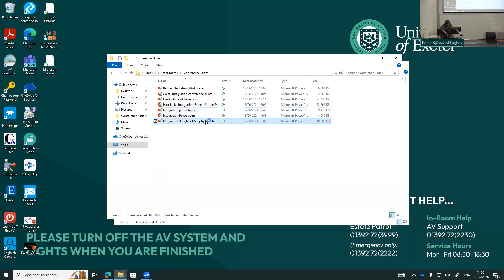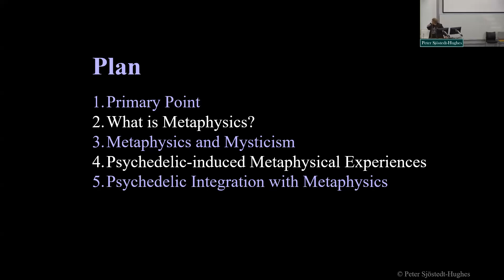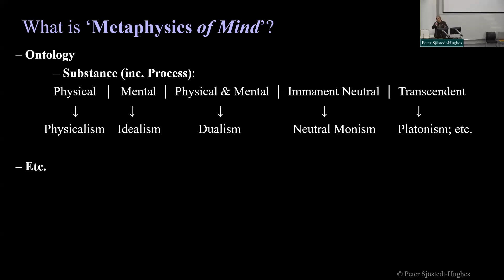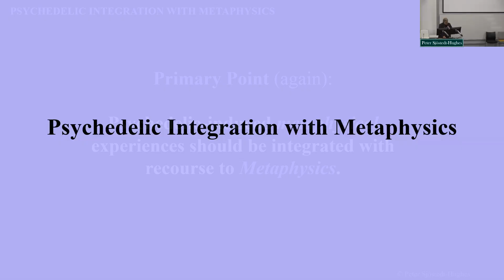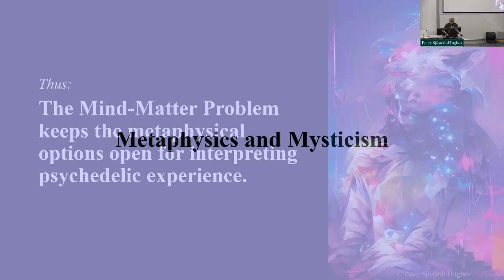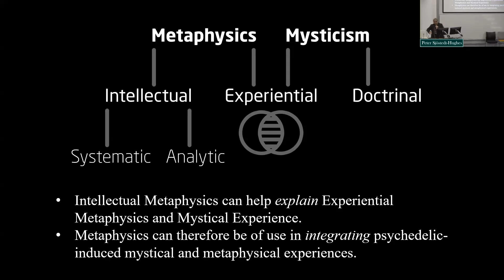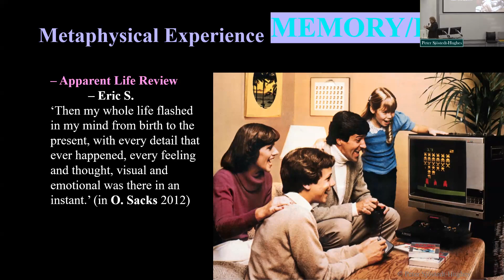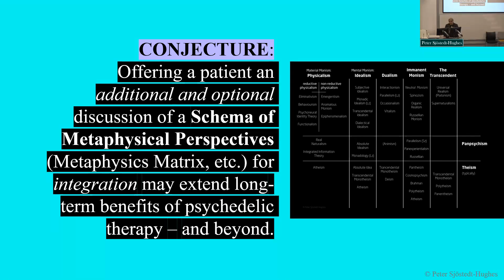On the Need for Metaphysics in Psychedelic Therapy and Research - Peter Sjöstedt-Hughes - 13/06/24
Interrogating Psychedelic Integration - 'On the Need for Metaphysics in Psychedelic Therapy and Research' - 13/06/24

Part of the 'Philosophical Reflections on Psychedelic Experiences and Integration' panel.

Dr Peter Sjöstedt-Hughes, University of Exerer
On the Need for Metaphysics in Psychedelic Therapy and Research

Abstract: The essential proposal of this talk is that psychedelic-induced metaphysical experiences should be integrated and evaluated with recourse to metaphysics. It will be argued that there is a potential extra benefit to patients in psychedelic-assisted therapy if they are provided with an optional, additional, and intelligible schema and discussion of metaphysical options at the integrative phase of the therapy.  Metaphysics is not mysticism, despite some overlap; and certainly not all psychedelic experience is metaphysical or mystical—all three terms will be defined and contrasted. Metaphysics, in contrast to mysticism, is considered to be based on argument rather than pure revelation. Thus, in psychedelic-assisted psychotherapy one sees here the potential bridge between reason-based philosophy and practical therapy—or, more broadly, with psychedelic-assisted psychotherapy there is the potential and mutually beneficial fusion of philosophy with practical science.

Bio: Dr Peter Sjöstedt-Hughes is a Philosopher of Mind and Metaphysics who specializes in the thought of Whitehead, Spinoza, Nietzsche, and Bergson—and in fields pertaining to panpsychism, pantheism, mental causation, and altered states of consciousness. He is a lecturer at The University of Exeter. Peter is codirector of Europe’s largest psychedelics conference, Breaking Convention, and is on the board of breathwork charity Dreamshadow. He is also on the advisory board of the Tyringham Institute, and is a member of the drugs advisory committee group, Drug Science, as well as being on the team of the established UK independent publisher, Psychedelic Press. Peter is the author of Noumenautics (2015), Modes of Sentience (2021), co-editor and contributor of Bloomsbury’s Philosophy and Psychedelics (2022), and is the TEDx Talker on ‘psychedelics and consciousness’. Peter speaks regularly at international conferences, and he is an inspiration to the recreation of inhuman philosopher Marvel Superhero, Karnak. HYPERLINK " HYPERLINK " HYPERLINK "

Chair: Adrian Webb - University of Exeter